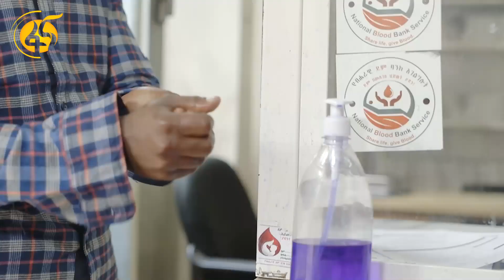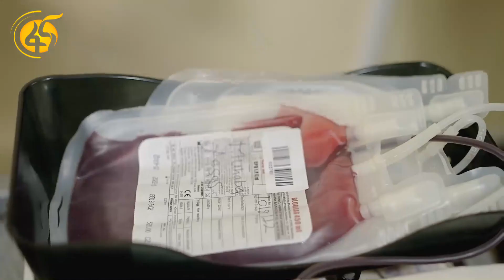የብሄራዊ ደም ባክ አገልግሎት ያቀረበውን ጥሪ ተከተሎ ጠ/ሚ ዐቢይና ቀዳማዊት ዝናሽ ደም ለግሰዋል